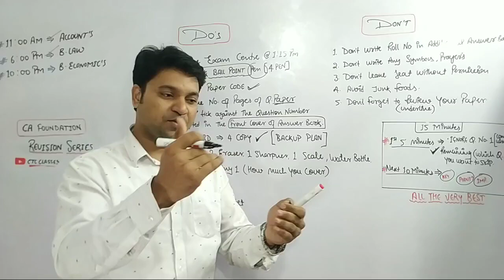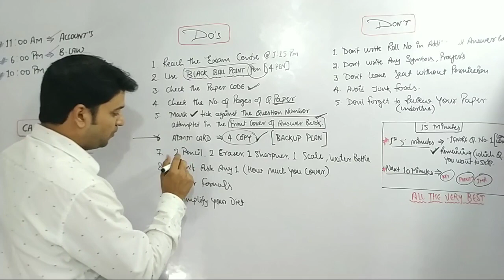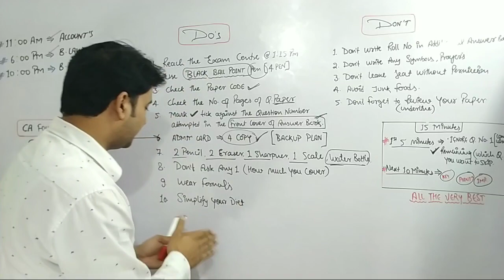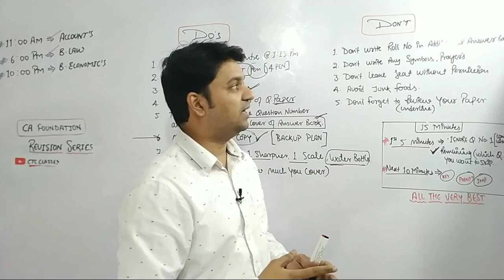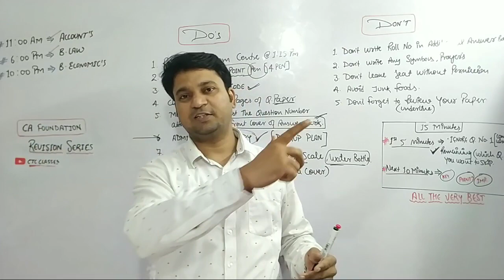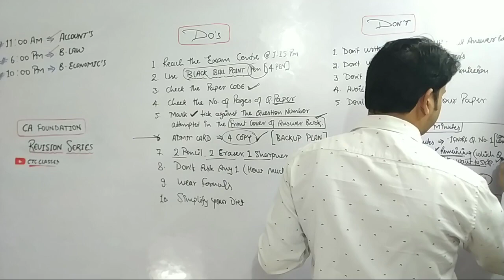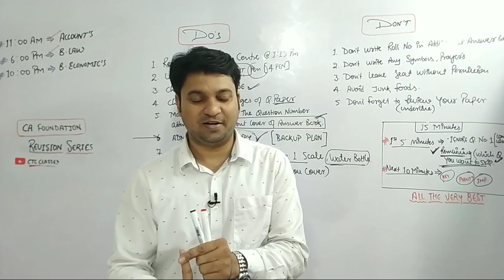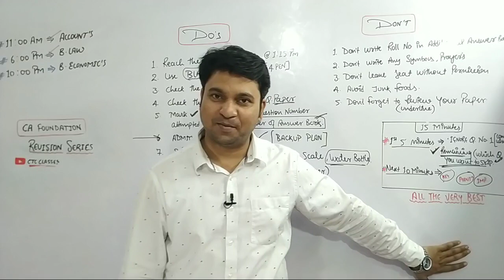DO's and DON'Ts in Business Law Paper l 15Minutes Uses lMust Watch l CTC Classes